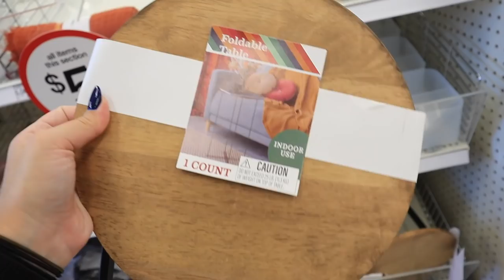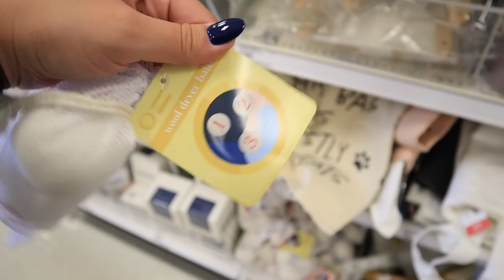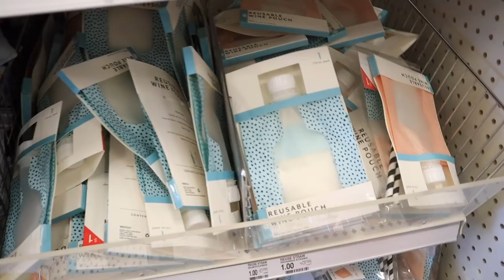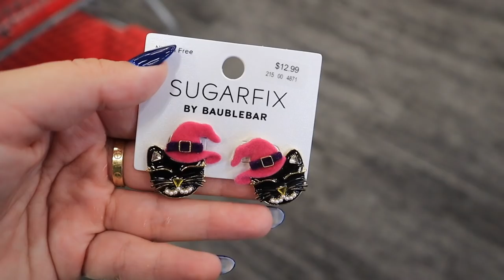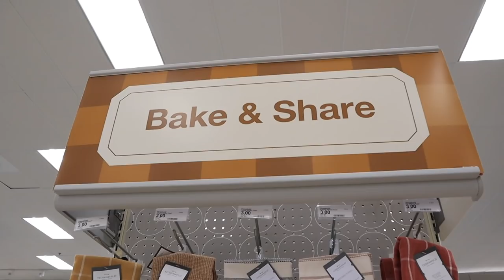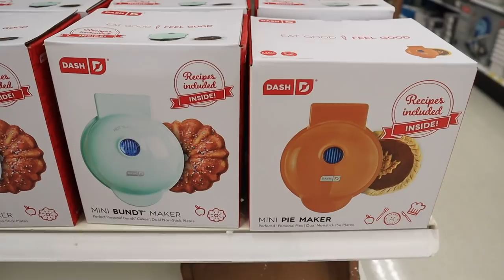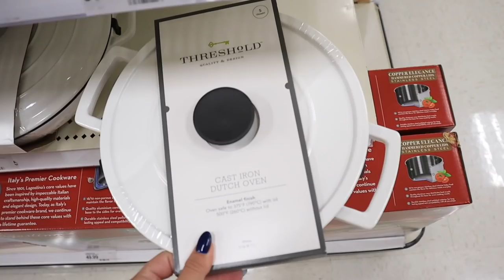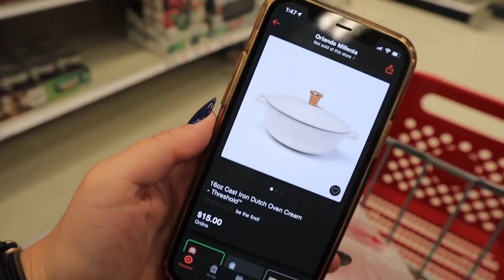NEW Target FALL items STOREWIDE | Target DOLLAR SPOT + HOME finds | my FAVORITE target accessories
Its TARGET TUESDAY and today we are looking at the new THRESHOLD kitchen decor, new TARGET DOLLAR SPOT FALL ITEMS! EVERY BRAND NEW home decor ITEM from threshold fall collection 2021. I am showing you my FAVORITE earrings from a new day, universal threads, and FUN halloween earrings from sugarfix x baublebar! shop with me at target and shop with me in the TARGET DOLLAR SPOT for target dollar spot halloween items, dollar spot fall items and everything new in the target dollar spot 2021!! TARGET HOME DECOR shop with me for 2021!!

xoxoxo katie

**SHOP THIS VIDEO IN ORDER AS SHOWN**
A NEW DAY EARRINGS
small hoop beaded dangle (black and gold beaded)
beaded hoop (black and silver/gray)
double circle dangle (both black and gold beaded)
twist hoop trio pack
pearl drop hoop
jewelry repair kit
earring back replacements
necklace extenders
thick gold hoop
thin hoop pack

UNIVERSAL THREAD EARRINGS
beaded hoop
geometric arch

BAUBLEBAR EARRINGS
football stud
pencil dangle
pumpkin latte stud
baking bowl dangle
gingham apron dangle
oven mit dangle
fringe devil
black cat stud
pumpkin stud
witch hat

THRESHOLD FALL KITCHEN ITEMS
yellow gingham towel
brown cotton towel
black stripe towel
rust stripe towel
red gingham towel
dish washcloths-
gold measuring cups
gold measuring spoons
rectangle baking dish orange
oval baking dish orange
pie dish orange
rectangle baking dish cream
oval baking dish cream
pie dish cream
adult pumpkin apron
kids pumpkin apron
adult gingham apron
kids gingham apron
fall cookie cutters *with xmas tree*
fall pumpkin cookie cutters
ms dash pie maker
ms dash bundt cake maker
pumpkin salt and pepper shakers
gravy boat
3 section serving dish
thankful serving
burgundy floral platter
fall stripe table runner
rust plaid table runner
cream/gold cast iron pan *need*
white cast iron 5qt
white cast iron 3.5 qt
owl mug
fox mug
sweater weather mug
fall feels mug

FOLLOW ME //
KATIES INSTAGRAM- @KatieVining
KATIES TIKTOK-@KTVining